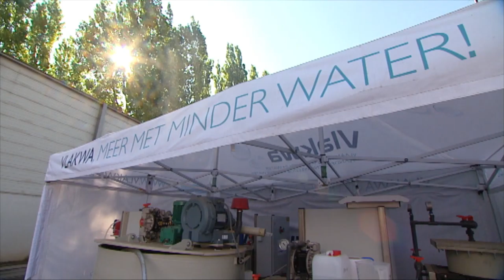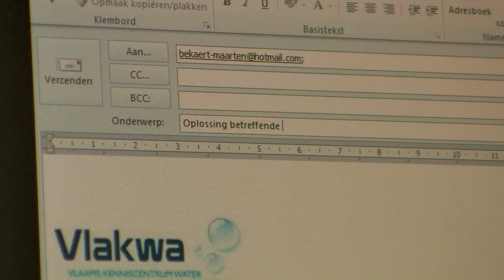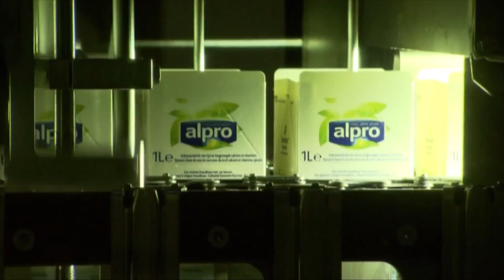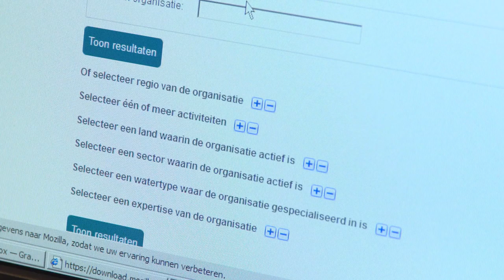Bedrijfsfilm VLAKWA 2015